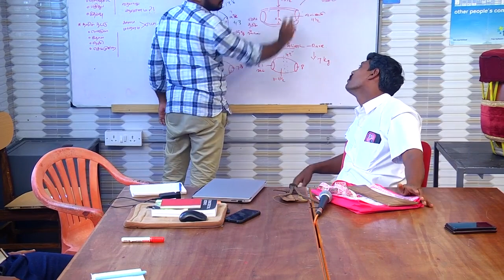Instrument makers workshop - part III